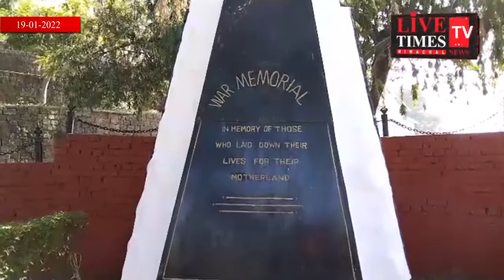नाहन : गणतंत्र दिवस की तैयारियों में जुटा प्रशासन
Nahan: Administration engaged in preparations for Republic Day